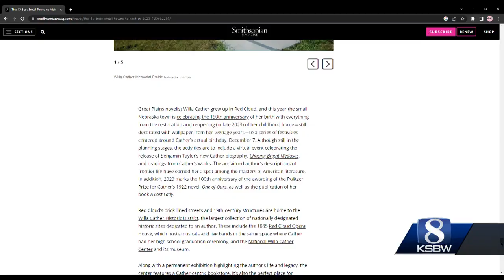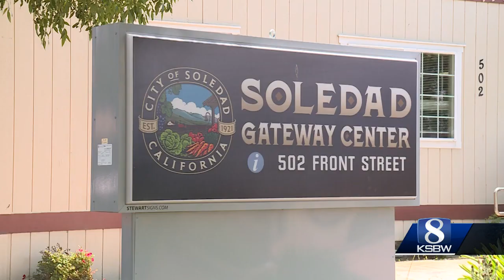Smithsonian magazine puts Soledad in national spotlight